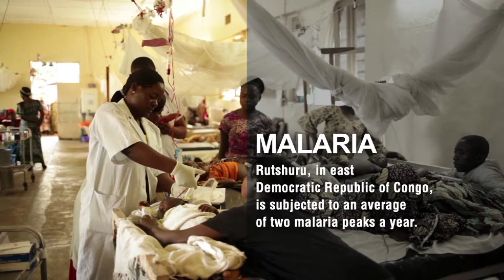For Malaria Day, A Look at the Disease's Impact in Rutshuru, DRC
World Malaria Day is April 25. Doctors Without Borders/Médecins Sans Frontières’s (MSF) confronts this killer disease in many places where we work, including in Rutshuru, eastern Democratic Republic of Congo, where people are subjected to two malaria peaks every year.